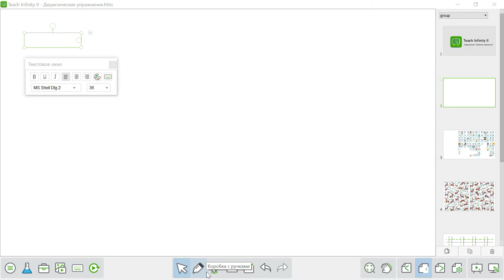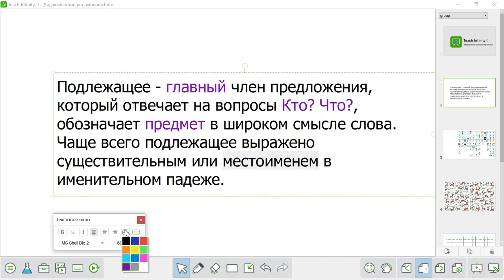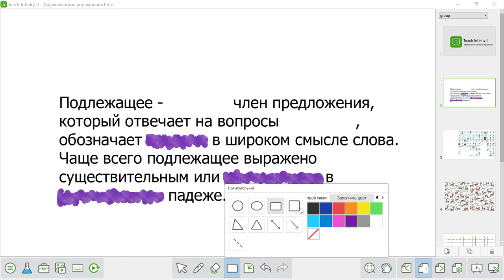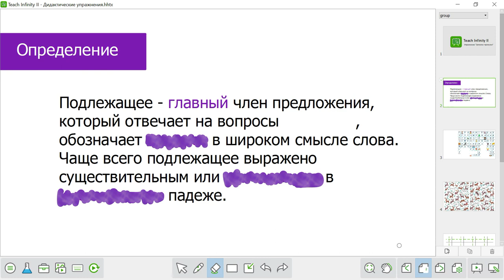Упражнение "Заполни пропуски"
Рассмотрим классическое упражнение на заполнение пропусков. Выделенные слова ученик должен назвать самостоятельно, после чего учитель показывает правильный ответ.